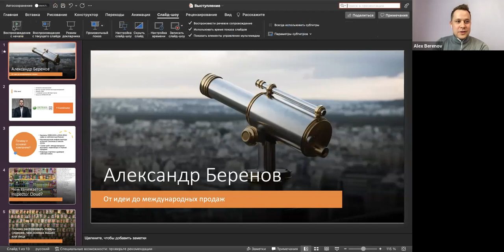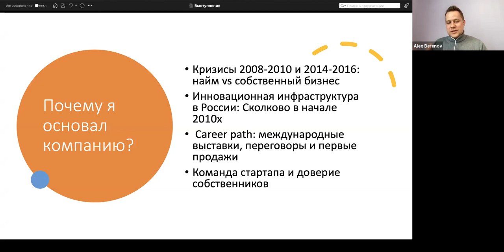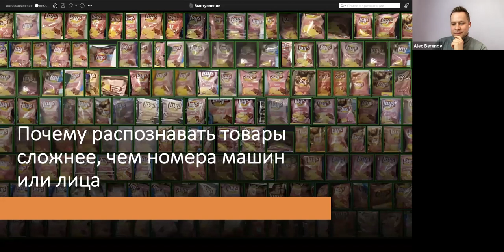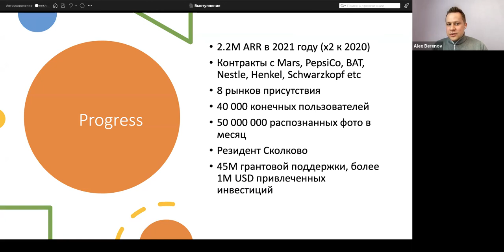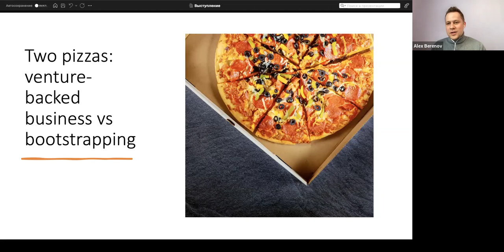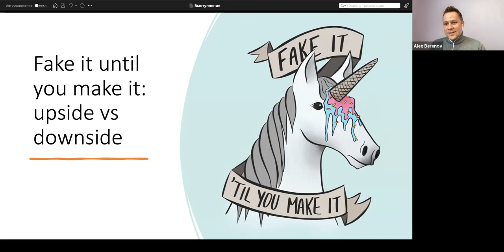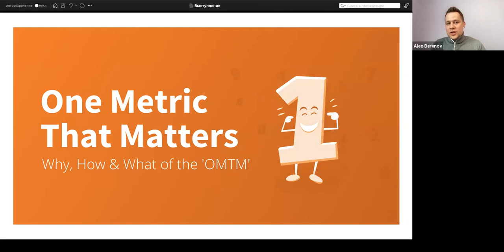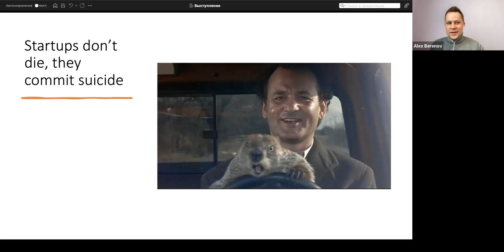MGIMO Ventures. Встреча с выпускниками МГИМО. Истории успеха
23 мая прошла встреча с успешными предпринимателями, выпускниками МГИМО, в рамках приема заявок в акселератор MGIMO Ventures.